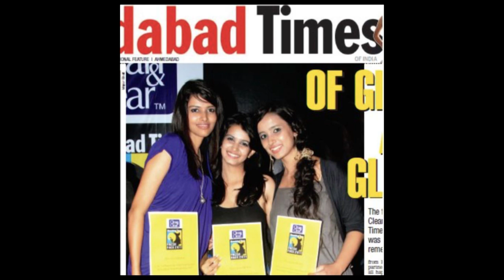Adversity Is Good For You | Pooja Mor | TEDxAhmedabadIntlSchool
From Bodice to Ritu Kumar, Louis Vuitton to Givenchy, Harpers Bazaar to Vogue, Pooja Mor is one of the biggest Indian names in international fashion modelling. As one of the handful of successful crossover models from India, she is intimately familiar with what it takes to rise to the top. Her story exemplifies that nothing is out of reach for young women in India, if only they dare to dream and follow their passion. From Bodice to Ritu Kumar, Louis Vuitton to Givenchy, Harpers Bazaar to Vogue, Pooja Mor is one of the biggest Indian names in international fashion modelling. As one of the handful of successful crossover models from India, she is intimately familiar with what it takes to rise to the top. Her story exemplifies that nothing is out of reach for young women in India, if only they dare to dream and follow their passion. This talk was given at a TEDx event using the TED conference format but independently organized by a local community.